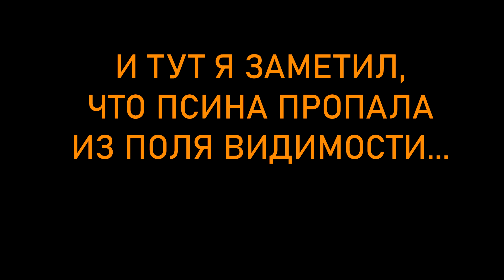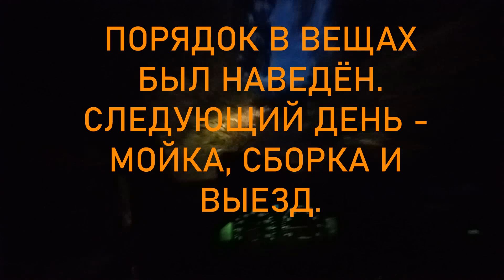Закарпатье 2023: Шипот, Синевир, белый бус и Буся. Часть 1: готовимся и выезжаем.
Первое видео из цикла о поездке в Закарпатье, привязанной к ежегодному фестивалю на Шипоте.
Ненапряжная подготовка машины, собаки и бодрости духа на берегу Прута.